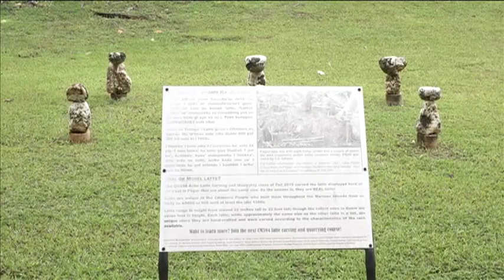UOG class learns about significance of latte stone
A University of Guam Chamorro studies class spent their summer learning about the cherished ancient latte stones and their place in the modern world. Latte stones are often painted on bus stops, needled as tattoos, or pictured in photographs as symbols reflective of Chamorro culture.